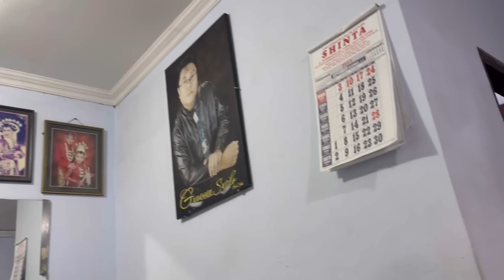TILIK KEADAAN TERKINI OM CUCUK SALON NGGER - tekan omah lina di pacaki mbak reva ngger mbayani